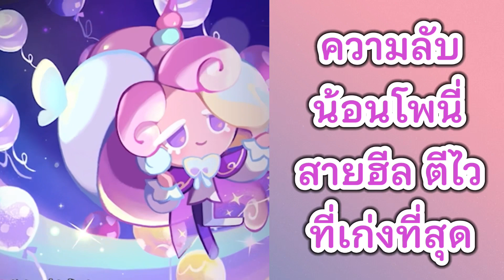คุกกี้รันคิงดอม : ความลับ ครีมยูนิคอร์น สายฮีลไว